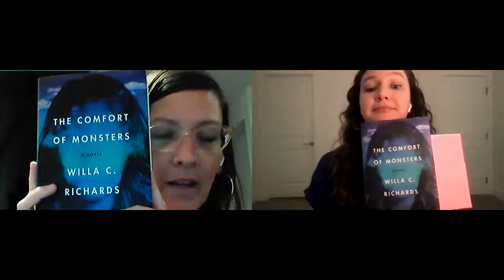Authors on Tap: Willa C. Richards and Lindsay Hunter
On July 29th we helped celebrate Willa C. Richards’ incredible debut novel, The Comfort of Monsters! Willa was in conversation with Lindsay Hunter.

Willa C. Richards is a graduate of the Iowa Writers’ Workshop, where she was a Truman Capote Fellow. She earned her PhD in English from the University of Wisconsin-Milwaukee, where she was awarded the Sheila Roberts Prize for best short story twice, the Thomas J. Bontly Faculty Fiction Award, and the Academy of American Poets Edward Ryan Prize. Her first story, “Failure to Thrive,” was published by TheParis Review last fall.

Lindsay Hunter is the author of two story collections and two novels, most recently Eat Only When You're Hungry (FSG). She lives in Chicago with her family.

We have signed copies of The Comfort of Monsters and Eat Only When You’re Hungry on hand at the store—phone, email, or stop in to pick up or have them shipped out to you! You can also purchase their books through our website (exileinbookville.com)!